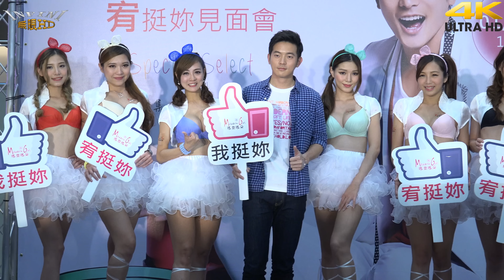2 宥勝和內衣SG拍照(4K 2160p)@瑪登瑪朵 宥勝宥挺你見面會 台南場[無限HD] 🏆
本影片未開營利 (建議點選右下角4K畫質選項, 4K影片畫質為1080p的4倍, 電腦跑不動4K可改選2K 1440p, 所有影片禁止上傳中國網站)
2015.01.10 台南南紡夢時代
[無限HD:台灣第一的攝影師 & 流量第一的Youtube頻道 , 台灣唯一使用4K攝影機的頂級攝影師, 攝影錄影活動等工作相關事宜, 請來信 ] 本影片未開營利